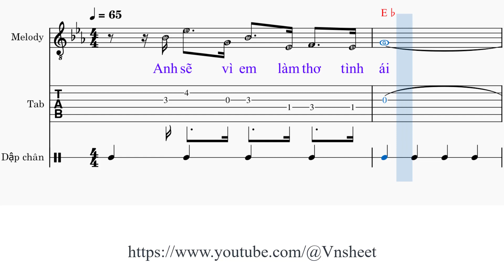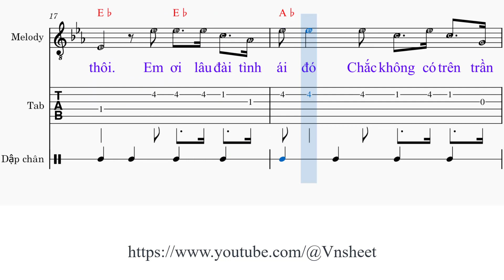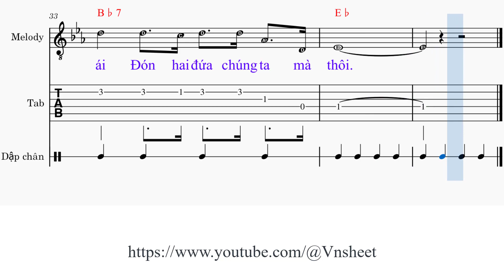sheet Lâu đài tình ái Tone nam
Link đăng ký hội viên Lâu đài tình ái

1. Anh sẽ vì em làm thơ tình [Eb] ái
Anh sẽ gom [Fm] mây kết hình lâu [Eb] đài
Đợi chờ [Bb7] một đêm trăng nào [Cm] tới
Đợi chiều [Eb7] vàng hôn trên làn [Ab] tóc
Đợi một [Fm] lần không gian đổi [Bb7] mới
Đón hai đứa chúng ta mà [Bb7] thôi

2. Tinh tú trời cao thành vương miện [Eb] sáng
Khai lễ đăng [Fm] quang vũ trụ chong [Eb] đèn
Hoàng hậu [Bb7] về cao sang quyền [Cm] quý
Đẹp nụ [Eb7] cười quân vương vừa [Ab] ý
Và lâu [Fm] đài mang tên tình [Bb7] ái
Đón hai đứa chúng ta mà [Eb] thôi

ĐK: Em [Eb7] ơi lâu đài tình [Ab] ái đó
Chắc không có trên trần [Eb] gian
Anh đưa em vào bằng [Fm] tiếng hát
Chắp [Eb] đôi cánh nhung thiên [Bb] thần
Em [Eb7] ơi lâu đài tình ái [Ab] đó
Sáng trong ánh tinh cầu [Eb] xa
Cho nên cho dù ngàn [Ab] năm qua
Còn [F7] vấn vương đôi hồn [Bb] hoa

3. Anh kết lầu hoa bằng thơ tình [Eb] ái
Cho mắt em [Fm] xanh đến tận muôn [Eb] đời
Chuyện tình [Bb7] mình chưa nghe lừa [Cm] dối
Lời hẹn [Eb7] đầu chưa đi vào [Ab] tối
Thì lâu [Fm] đài mang tên tình [Bb7] ái